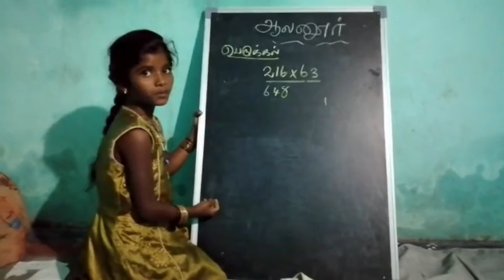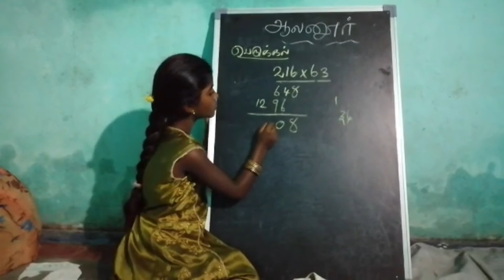ESK Village Program